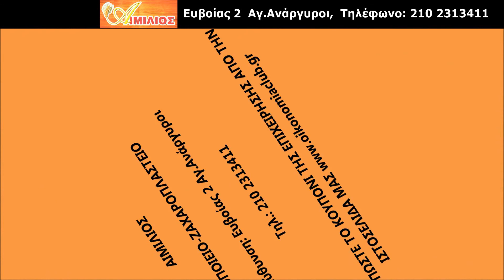ΑΙΜΙΛΙΟΣ ΑΡΤΟΠΟΙΕΙΟ-ΖΑΧΑΡΟΠΛΑΣΤΕΙΟ-Oikonomia club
ΑΙΜΙΛΙΟΣ
ΑΡΤΟΠΟΙΕΙΟ-ΖΑΧΑΡΟΠΛΑΣΤΕΙΟ                                                 Διεύθυνση: Ευβοίας 2
Τ.Κ.: 135 62
Πόλη: Αγ.Ανάργυροι
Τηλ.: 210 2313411